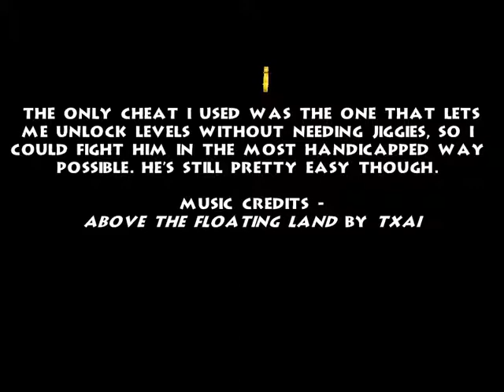16-5: Cloud Cuckooland!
Original video upload date: Jan 6, 2009

🎵 2022 commentary 🎵

huh, cloud cuckooland was actually small enough to be wrapped up in only 4 parts. so what's this tiny 'lil video doing here at the end?

some asshole(s?) in the LP thread called me out for using cheats to kill mingy jongo. they probably called me a filthy casul, and threatened to cancel me and strip me of my Pro Gamer Accolades. not sure why this was suddenly an issue now, because this is hardly the only boss that i used cheats on - nor is it a particularly difficult boss, or one that has an interesting or unique gimmick to the battle. it's just another asshole you shoot eggs at for a while, and someone saw me doing it with the honeyback cheat enabled and got their panties in a scrunch. gamers, am i right?

anyway i dunno if it was pride or shame or what, but i was compelled into making this mini video where i beat the boss legit, no cheats, old school style. just to try and redeem myself in the eyes of one (or more) irate gamers who, thinking back on it, probably weren't even all that irate. i REALLY can't be bothered to go back and look up the exact wording of these so called allegations, but this tiny video is still technically considered part of the LP so i'll just drop it here and move on.

🎵 Links & Information 🎵